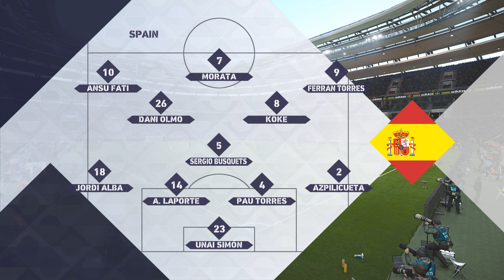Czech Republic vs Spain | UEFA Nations League 2022/23